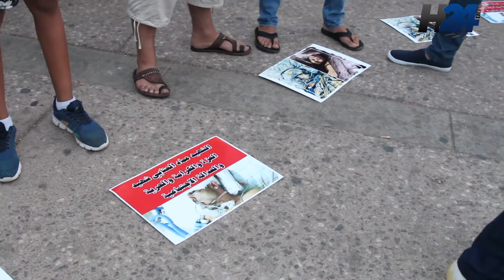Casablanca: sit-in en hommage à Imad Attabi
Quelques centaines de personnes se sont rassemblées, hier soir place des Nations-Unies à Casablanca, pour rendre hommage à Imad El Attabi, le jeune millitant du Hirak mort ce mardi 8 août des suites de ses blessures.